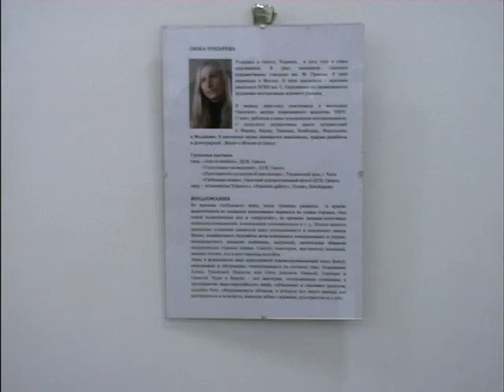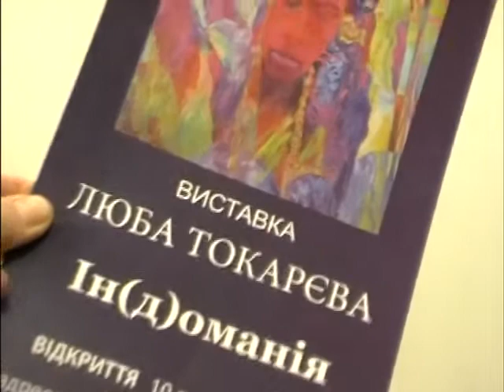Liuba Tokareva in NT-art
Liuba Tokareva's "Indomania" preseted in "NT-art" is almost project, because behind the paintings there is good idea